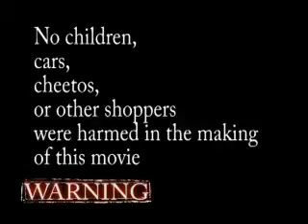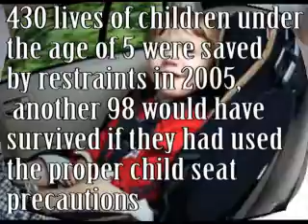Laurel and Genevieve and Alyssa's Adventure With Child Safety In Cars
Drivers ed project on child safety. I love CCSA